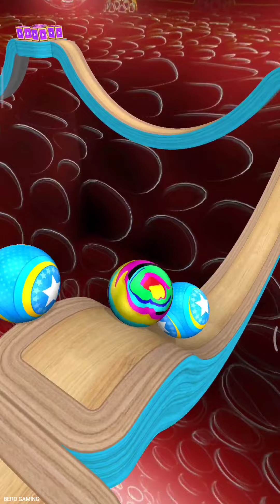Going Balls All Levels Gameplay#843